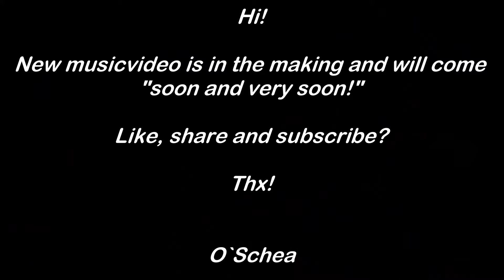O`Schea Drumsolo. Ogna Scene, Norway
A fun, short drumsolo from a while ago. New videos are coming.  - O`Schea

Video: Morthen Schea
Edit: Vidar V. Schea